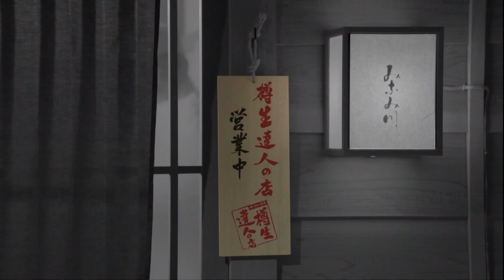竹内結子 : プレミアムモルツ (201303)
【まとめCM】竹内結子